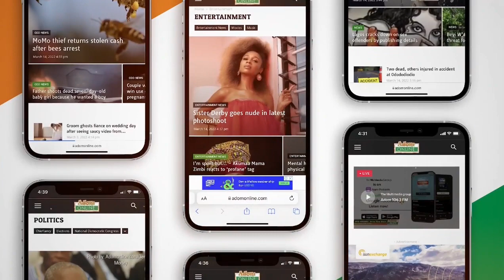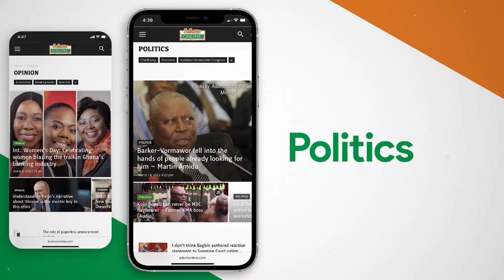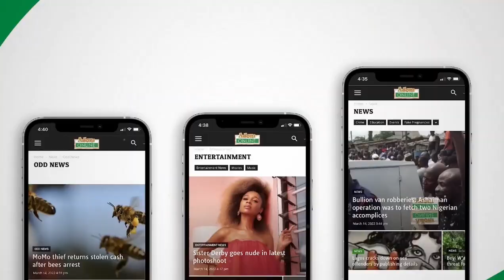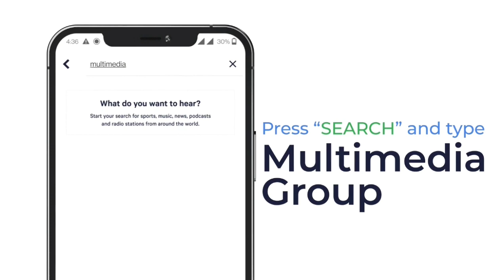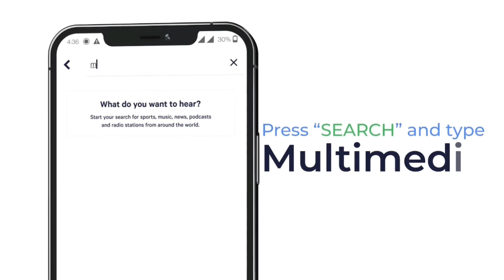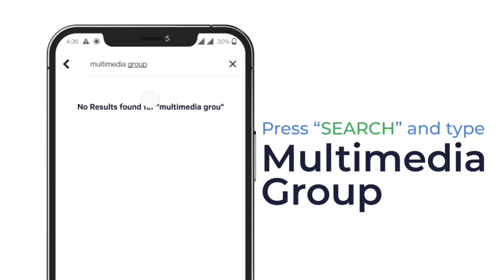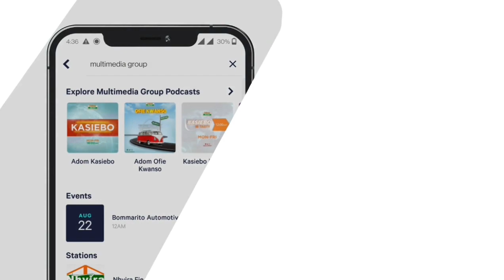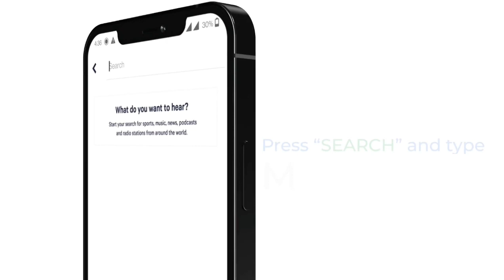Where is the GH₵ 100 million National Rental Assistance Scheme government promised?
Dwaso Nsem, Tuesday's Edition on Adom 106.3 FM (21-06-22)

Tracking Government Promise: Where is the GH₵ 100 million National Rental Assistance Scheme government promised?